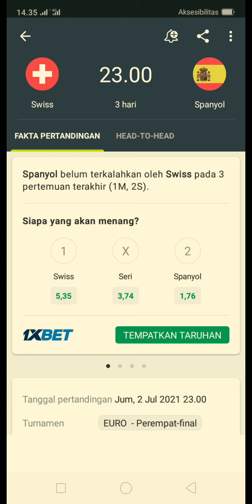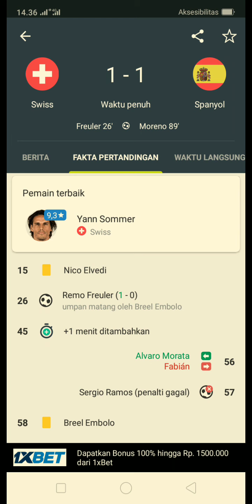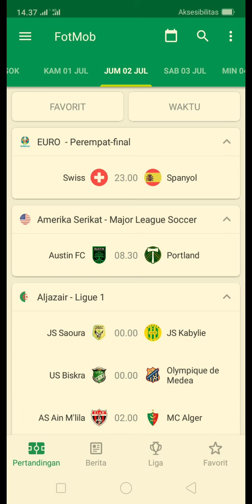prediksi Spanyol vs Swiss